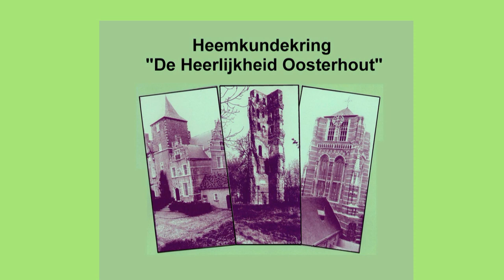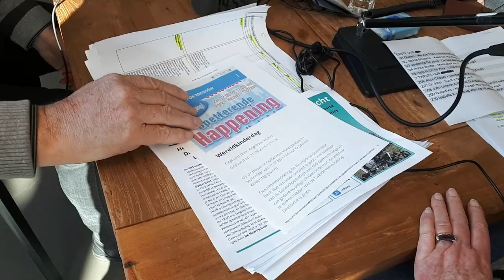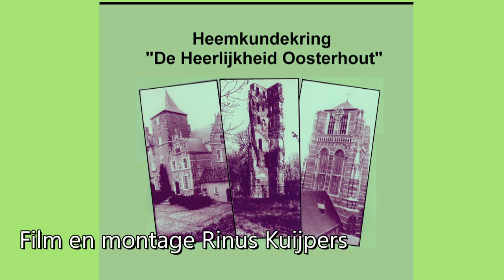Heemkunde ORTS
Een kort radioverslag van de Heemkundekring "De Heerlijkheid Oosterhout" met Dhr. Frans Timmermans en Mevr. Paula Pols met ORTS radio/televisie over IZI Travel.. Rondleidingen en puzzeltochten